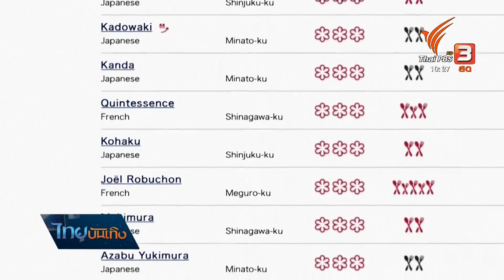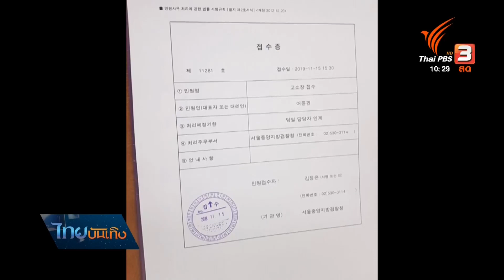ถอด "ซูชิจิโร่" พ้นมิชลินไกด์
เป็นร้านซูชิในตำนานที่คว้า 3 ดาวมิชลินมาหลายปีติดต่อกัน หากล่าสุด "สุกิยาบาชิ จิโร่" หรือที่รู้จักกันในชื่อ "ร้านซูชิจิโร่" ในกรุงโตเกียวไม่ติดในรายชื่อร้านอาหารแนะนำในกรุงโตเกียวของ "มิชลินไกด์" ปี 2020 ที่เพิ่งเผยออกมา